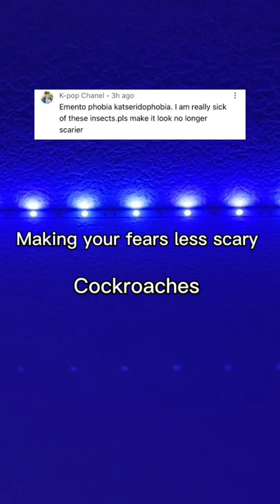Making your fears less scary (cockroaches)